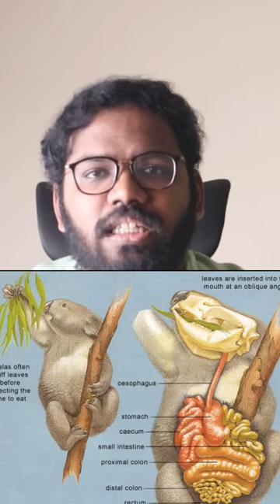Koala ക്ക് വീട്ടിൽ food കൊടുത്തപ്പോൾ സംഭവിച്ചത് !